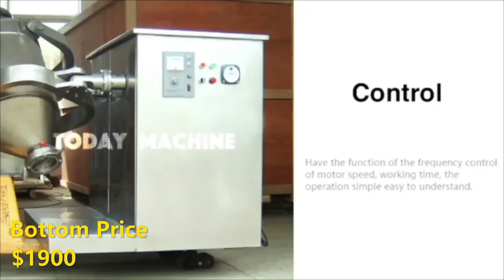Salt MSG Spice Powder Industry Mixer Machine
Coffee Chilli Animal Feed Double Cone Mixer Equipment
Drum Powder Mixing Machine for Spice Detergent Cosmetic Powder
3D Rotary Drum Blender Seasoning Powder Ice Cream Powder Mixing Machine
3D Series Mixer for Chocolate Powder